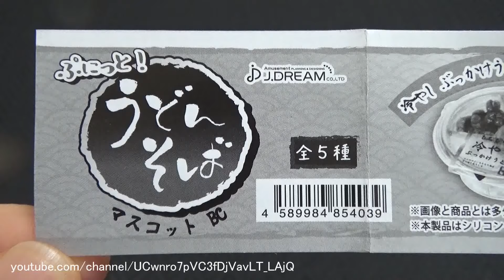Keychain 28 - Udon and Soba noodles うどん そば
It cost 200 yen each. 麺は取り出せるようになってますが、麺がプラスチック容器に癒着していて取り出しにくかったです。